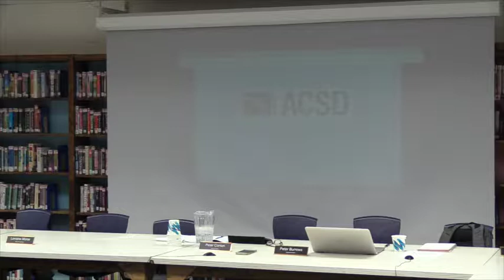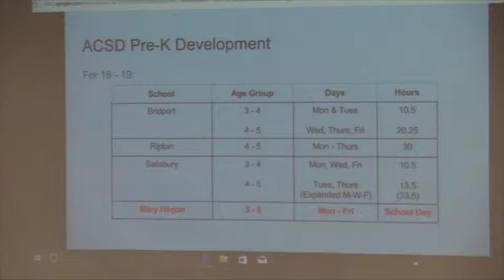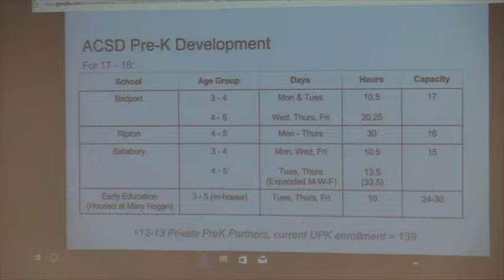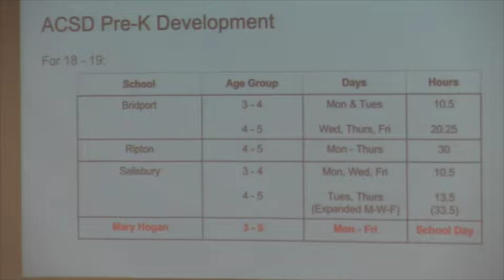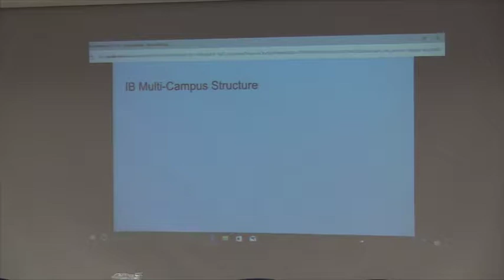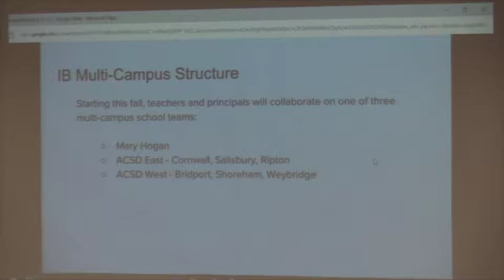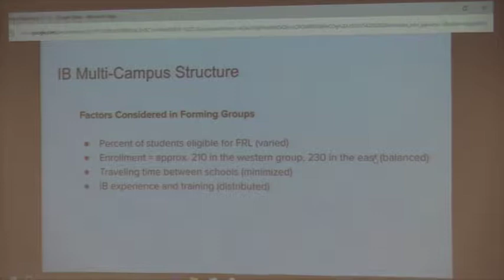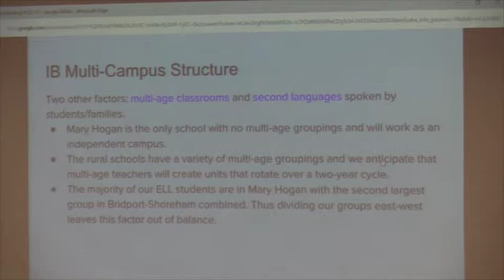ACSD School Board Meeting 8/21/17